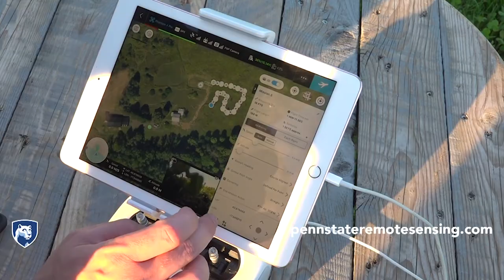GIS Instructor J. B. Sharma Introduces himself to Students at Penn State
J.B. Sharma, PhD, Professor Emeritus at the University of North Georgia, is now teaching Remote Sensing Image Analysis and Applications online at Penn State.